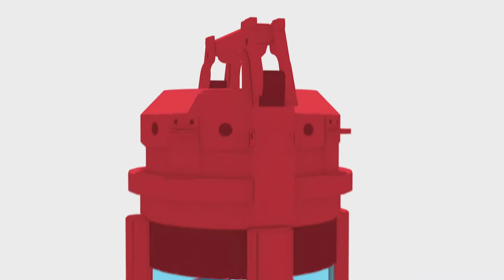Jeff Plays!! Marvel's Spider-Man: Miles Morales PT 2: New York's only Spider-man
Pt 2 of my playthrough of Miles Morales holdin it down for the city.
I cant get over swingin in this game. Feels mad good and these suits are fire.